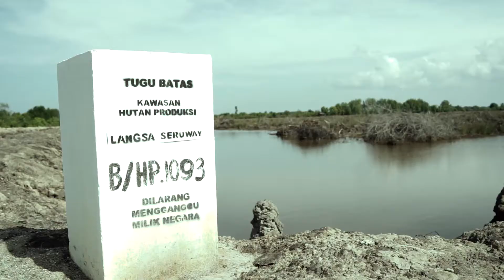When the balance is lost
Hallo sobat KEMPRa !!!
Tau kah sobat bahwa di kabupaten aceh tamiang , Langsa dan aceh timur Memiliki kawasan Hutan Mangrove yang cukup luas ' 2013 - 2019 KEMPRa dan mitra melakukan investigasi terkait tuduhan yang sangat keras di tujukan kepada perambah kayu bakau untuk arang mangrove. Namun apa yang di temukan di lapangan sangat berbeda saksikan episode selanjutnya ... Rantai pasok kayu mangrove bukan lah penyebab utama disforestasi namun ...?
Help us to save the last coastal forest left in aceh tamiang